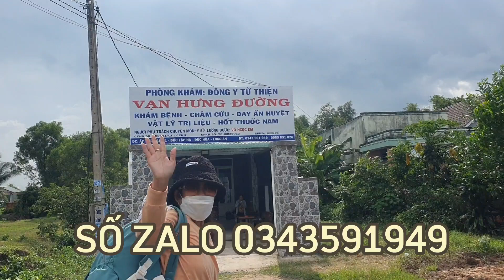ĐÓN TIẾP 2 KHÁN GIẢ FAN CỨNG TA ĐẾN PHÒNG KHÁM ĐIỀU TRỊ BỆNH